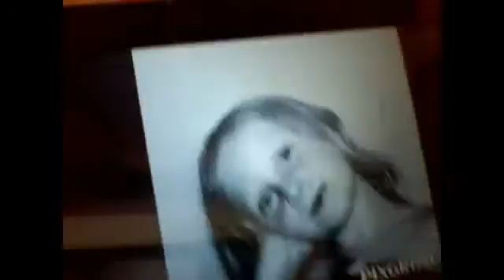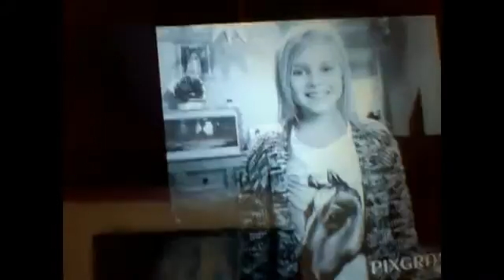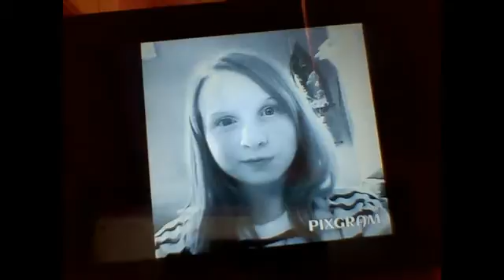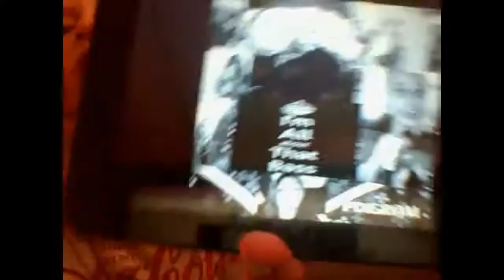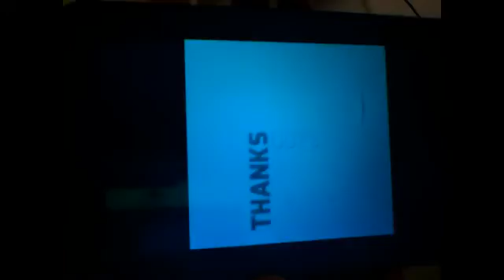story of my life part 2